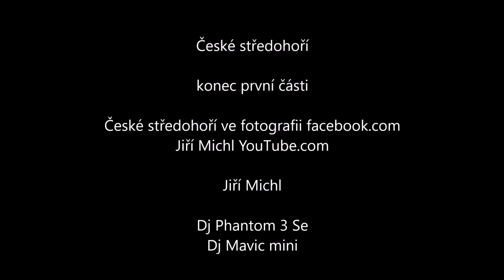České středohoří - část první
První část Českého středohoří z ptačí perspektivy natočené dronem.